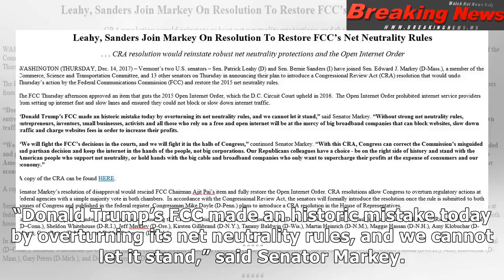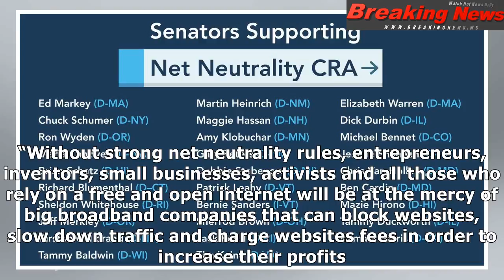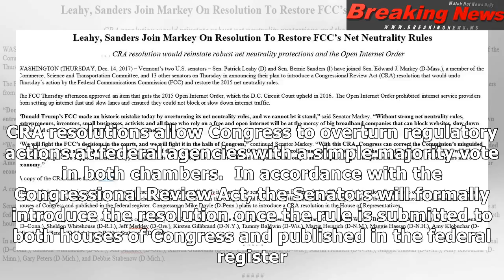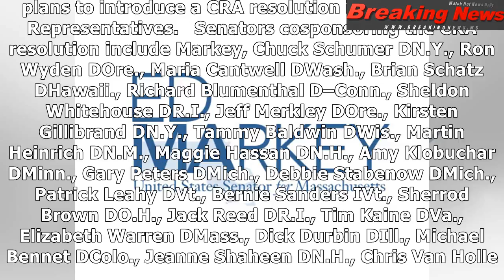Senator markey leads resolution to restore fcc’s net neutrality rules